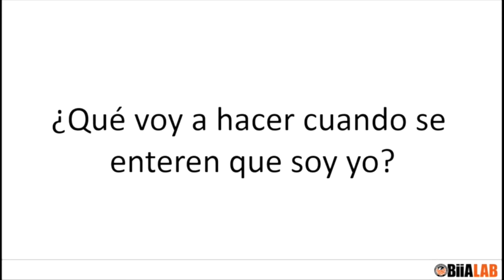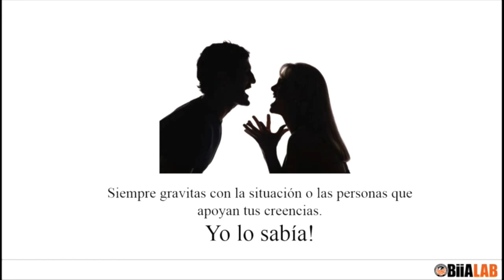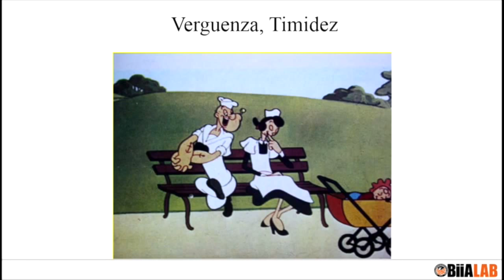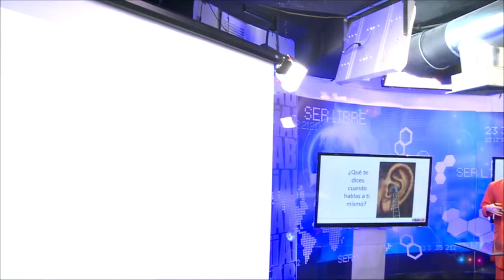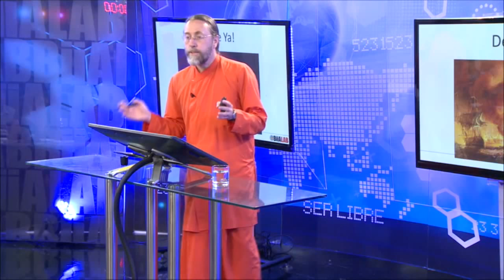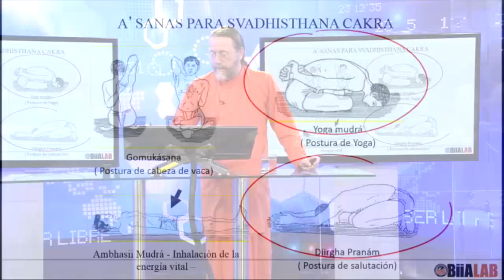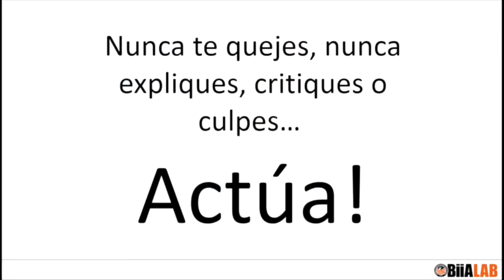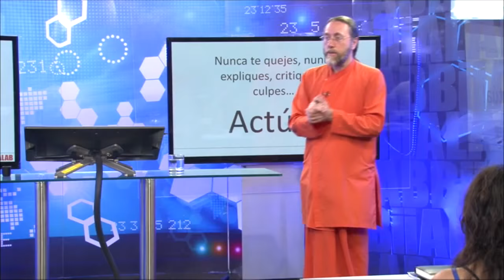Autoconfianza y Felicidad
¿Cómo liberarte de la FALTA DE CONFIANZA, inseguridad, complejos de inferioridad, CREENCIAS y pensamientos derrotistas? ¿Cómo controlar la TIMIDEZ y la VERGÜENZA?

Aprende a defenderte de ataques psíquicos y vibraciones que te roban energía y a reaccionar positivamente para ganarle a las emociones negativas. Conoce la mejor forma de liberarte de MIEDOS y de hablarte a ti mismo de tal forma que subas tu nivel de AUTOESTIMA.